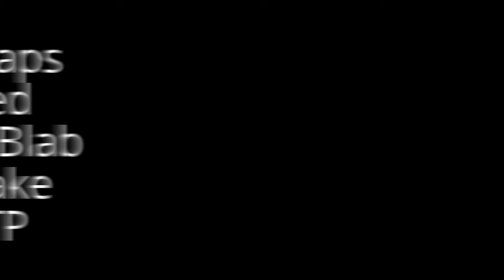SpingeBlab Recovers from Trauma